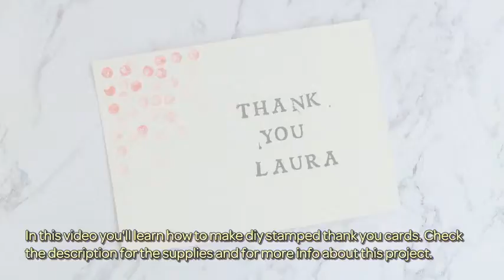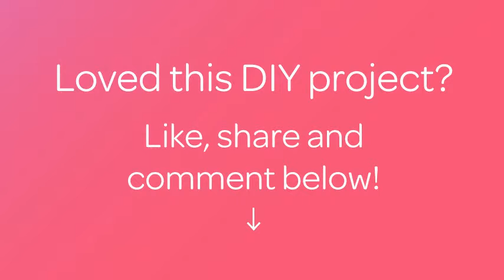How To Make DIY Stamped Thank You Cards - DIY Crafts Tutorial - Guidecentral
About this DIY project:
- Title: Make DIY Stamped Thank You Cards

Supplies:
- Stamping kit
- Blank cards
- Embosser
- Pencil with rubber at end